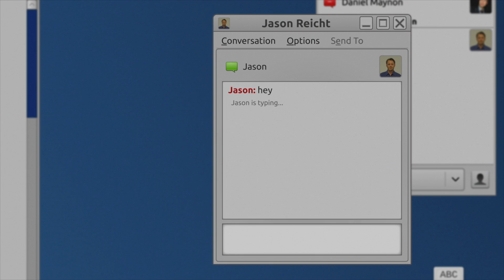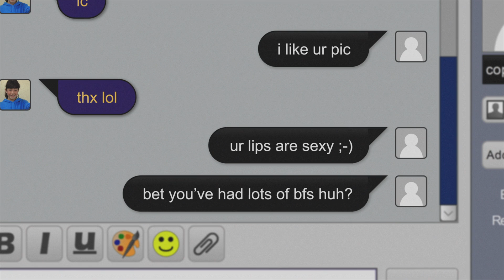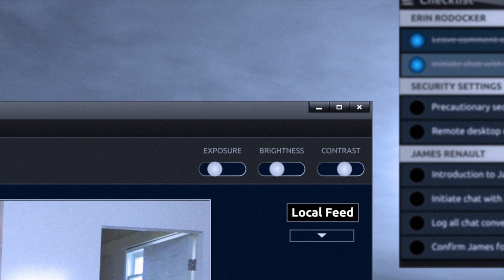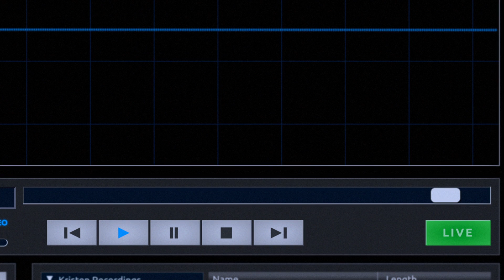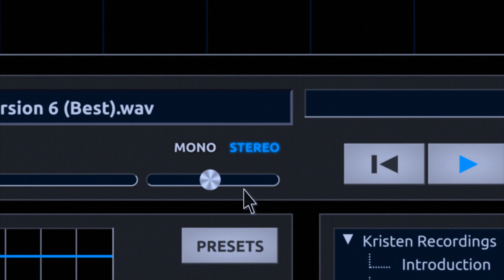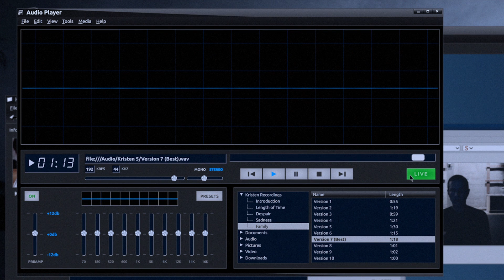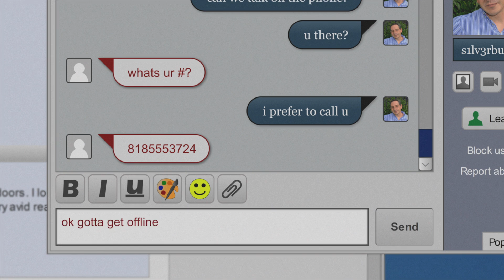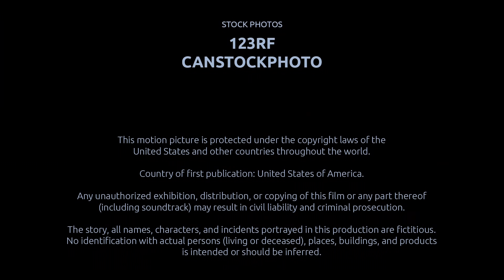Consent | Mystery Thriller | Full Movie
A young woman encounters a stranger online who reveals the whereabouts of her missing sister.

Stars: Sarah Stouffer, Jack Sochet, Christian Zuber, Justin Morck, Bevin Hamilton
Written, Directed by Herman Ming